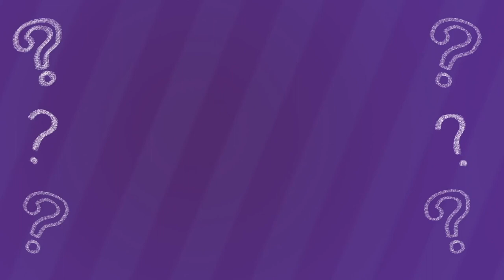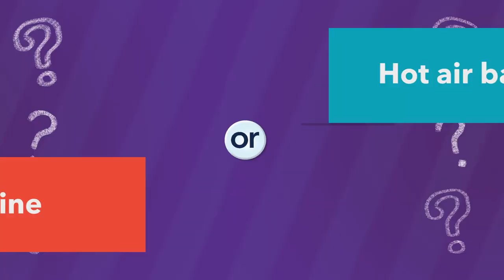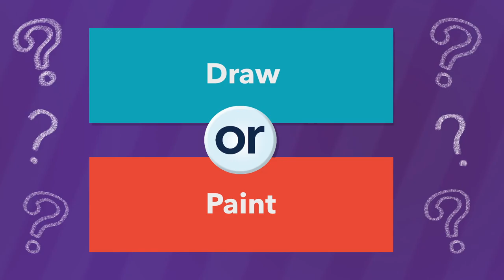Fairy Or Witch? 🧚‍♂️ | Ethan M. Aldridge Plays Would You Rather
Author/Illustrator Ethan M. Aldridge plays “Would You Rather” with Shelf Stuff!

About ESTRANGED
Edmund and the Childe were swapped at birth. Now Edmund lives in secret as a changeling in the World Above, his fae powers hidden from his unsuspecting parents and his older sister, Alexis. The Childe lives among the fae in the World Below, where being a human makes him a curiosity at the royal palace.
But when the cruel sorceress Hawthorne seizes the throne, the Childe and Edmund must unite on a dangerous quest to save both worlds—even if they’re not sure which world they belong to.